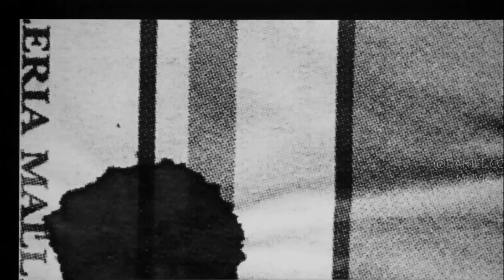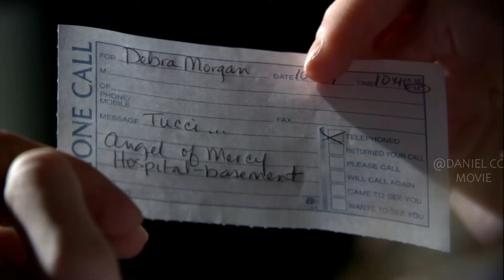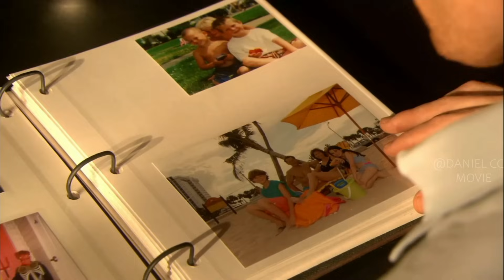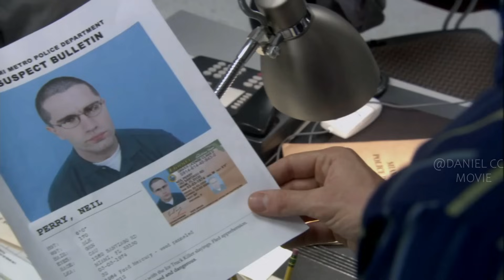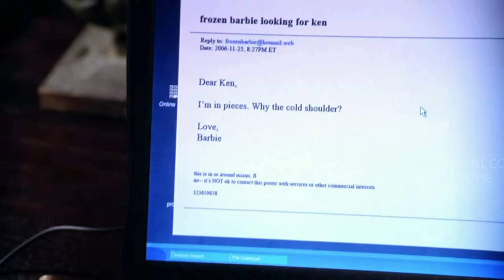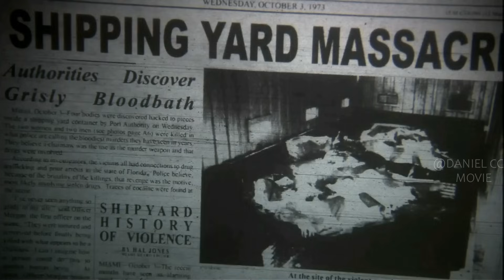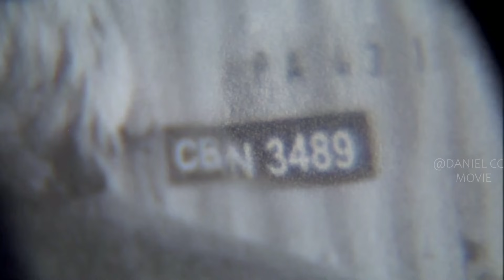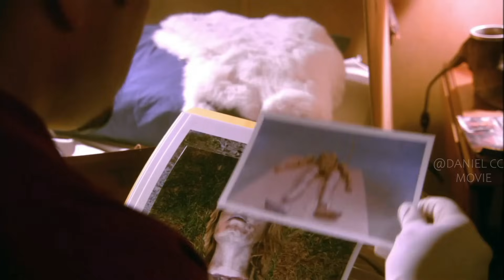Serial Killer Works as Police to Better Cover His Crimes &Search for Tough Targets |Dexter Season 1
Dexter, TV Series, Season 1, 2006. He's smart. He's lovable. He's Dexter Morgan, America's favorite serial killer, who spends his days solving crimes and nights committing them.